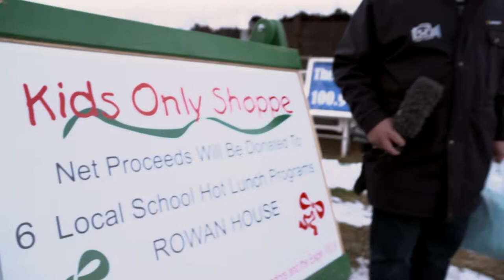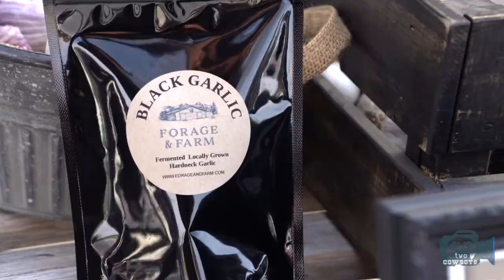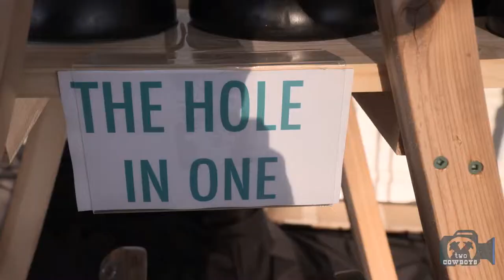Traveling Cowboys: We've Found Rudolph and Friends at the 2017 Millarville Christmas Market in AB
This time we are featuring:

Millarville Christmas Market 2017

The Millarville Christmas Market was established in 1988 and is one of the premier craft and artisan shows in Alberta. It takes place on an early weekend of every November. The good thing about the market is the abundance of parking surrounding the grounds with free transportation into the event. This means that you don't have to carry all your shopping to your car, which is essential. You can expect to do a lot of shopping. Help is always welcome.

The Christmas market is not just a reincarnation of the very popular Millarville Farmers' Market. It is it something quite unique, stocked with more than the usual vendor mix we've become accustomed to. Lisa and her team added ample activities to distract from the sensory overload typical of these festivities. There is something for the entire family to eat, see and do. Be prepared to spend the whole day with the good people of the market going through the familiar rhythm of a Christmas event like meeting Santa, feeding the Cariboo (Reindeer) finding your children and losing your paycheck.

Get early access to our premium content here by becoming a patron